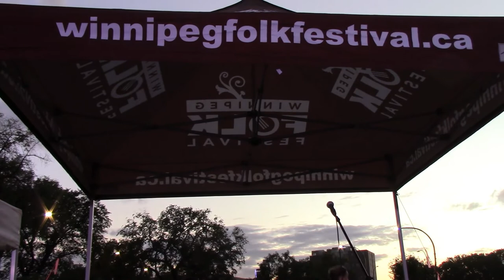Romi Mayes - ManyFest Winnipeg, September 9, 2022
Complete performance on the Folk Festival Stage.
Best for, Over Ear Open Back Headphones.